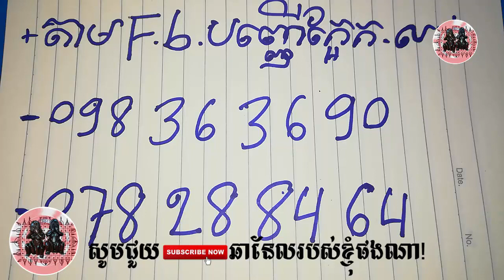កូនឡុងដើមតាសេក - Khmer Magic Daily